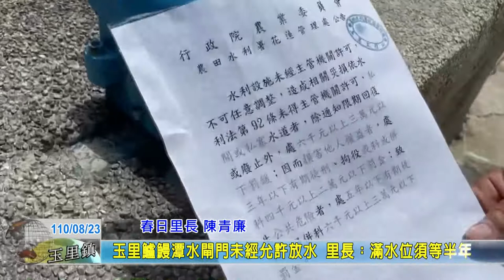20210823 06 玉里鱸鰻潭水閘門未經允許放水 里長：滿水位須等半年